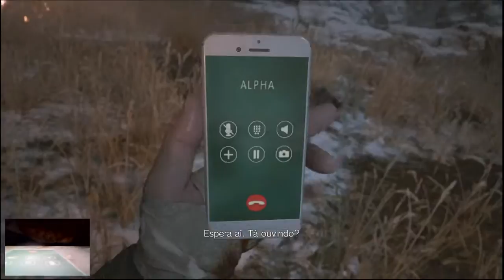Resident Evil Village - MASSA DE METAL GIGANTE ACABANDO COM HEINSENBERG PT 15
Steam: Sandalhas

Steamcraft: Sandalhas